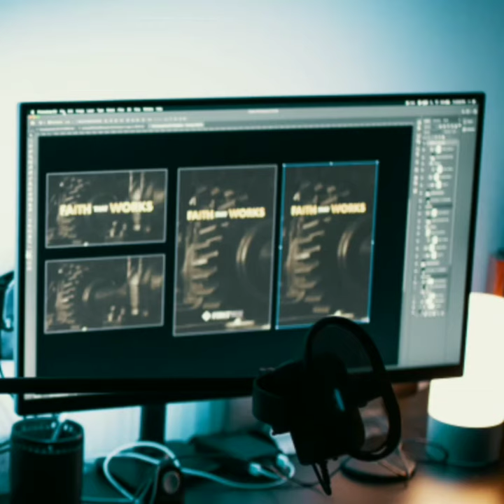🔥🔥 Tokyo Olympics 2021 Updates: ❤️❤️Neeraj Chopra❤️❤️ wins historic❤️ athletics gold as🎉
🎉🎉🎉❤️Neeraj Chopra won a historic athletics gold medal to become India's second ever individual Olympic gold medallist after shooter Abhinav Bindra. Indial recorded their best eve Olympic
neerajchopra TokyoOlympic Tokyo Olympic 2021
gold madel neeraj chopra

👍👍thank for waching#rahultechtip